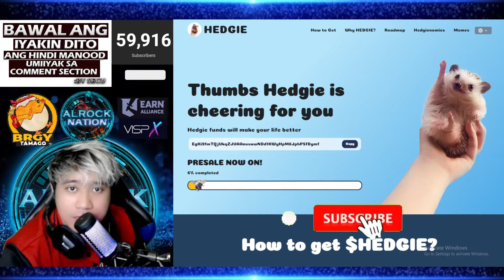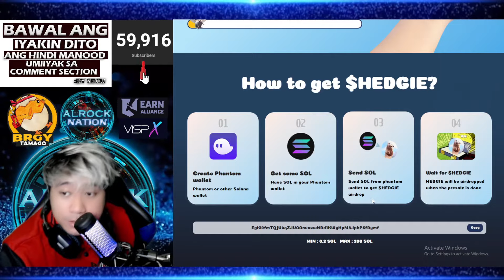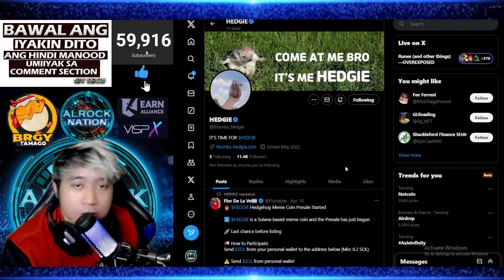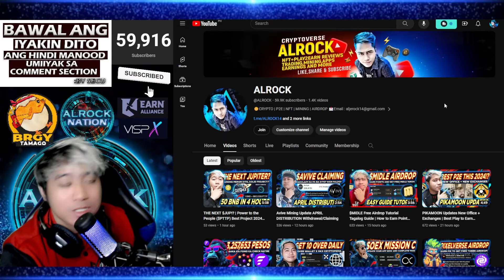POTENTIAL 100X? | Hedgie New Memecoin on Solana Review (Tagalog)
✅SEND SOL AND GET HEDGIE? : EgKi9fmTQjVkqZJVAAnvvxwNDd1KWyHpM8JphP5fDymf

✅IgnoreThetags
alrock,alrock nation,crypto news,top altcoins,bitcoin news,solana,solana meme,sol,sol memecoin,solana best meem coin,solana best memecoin 2024,hedgie meme coin,hedgie how to buy,hedgie how to deposit